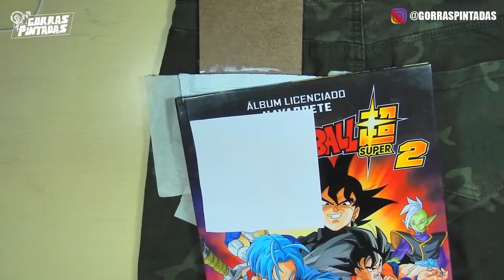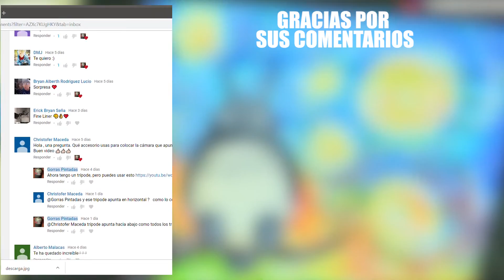CUSTOMIZA JEANS CON PINTURAS TEXTILES/ DIBUJAMOS A TOTORO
PINTAMOS JEAN AL ESTILO VAN GOH / TOTORO
Por primera vez pinto unos pantalones con pinturas textiles.

LINK DEL SORTEOOO